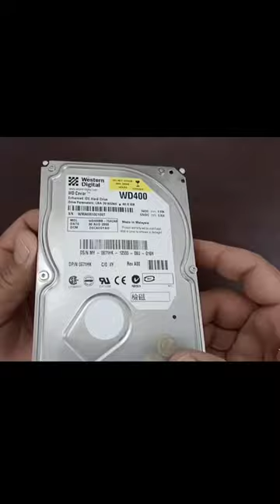Amazing idea using old computer hard disk